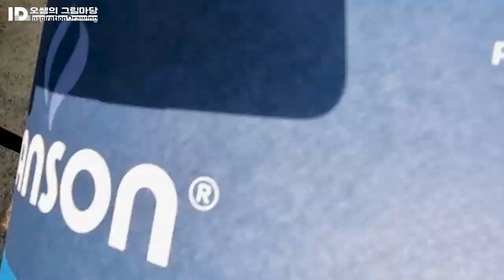대전어반스케치 - 안도르카페 정모 _ Hongdian N6 Long Knife Nib F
대전어반스케치 3월정모 카페안드로
홍디안N6 만년필 첫사용기

Hongdian N6 Long Knife Nib F
Platinum Carbon ink Black
Canson Montval 300g/㎡ 24x32cm

■대전어반스케치 2023 정모일정 (매월 첫번째 일요일)
5월 소제동전통나래관
6월 오월드
8월 한빛탑(저녁모임)
9월 대동하늘공원(저녁모임)
10월 동춘당
11월 (옛)충남도청
12월 프랑스문화원(앙트르뽀)

■본 제작물에는 유튜브오디오라이브러리 에서 제공한 무료음원과  에스코어사에서 제공한 S-Core Dream 폰트를 적용하고 있습니다.